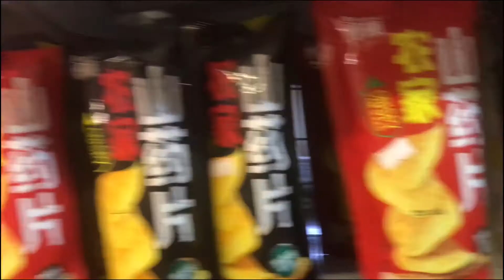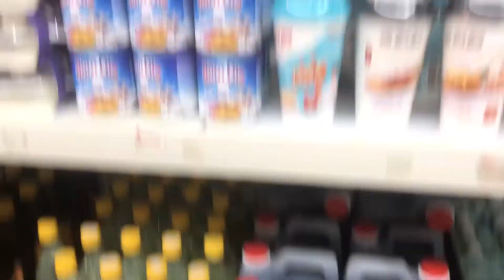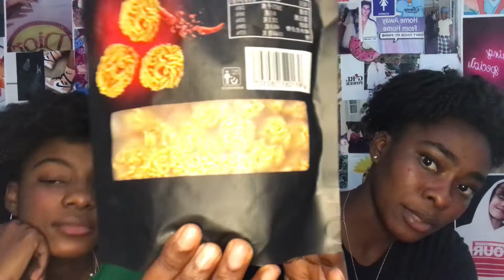Provando Doces Chineses 😥🔥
Mais um vídeo 🤍🦋 espero que gostem !!
Se és novo/a caíste aqui de pára-quedas 🪂  não te esqueças de te Inscreveres , curtir e comentar oque mais gostaste.
Um beijo a todos e até o próximo vídeo muito em breve.